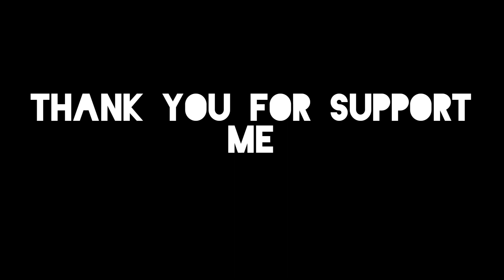THANKS FOR COMPLETING MY 200 SUBSCRIBER